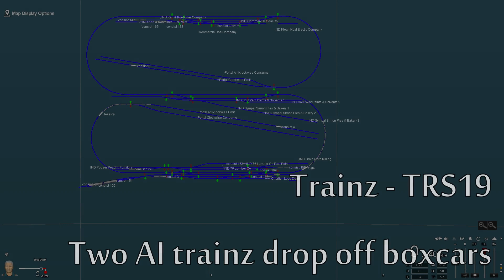Trainz TRS19 - The Bidye Traction - Session 3 - Graffiti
Trainz TRS19 - The Bidye Traction Railroad.

A hectic ten minutes in the Main Yard.  The video begins with the map view of the yard, showing the movement of the AI trainz.  The video then follows two of the AI trainz as they drop of boxcars.

You, as Chuck & Joe, my premier crew, need to spot these four boxcars in the next yard.  Plus other freight car movements in all three yards on the layout.

The challenge is the AI.  The layout has single track sections between the yards.  The AI trainz move in both the clockwise and anticlockwise directions over the layout at 10 minute intervals, +/- 2 minutes.

You need to slot your movements from yard to yard with the AI trainz.